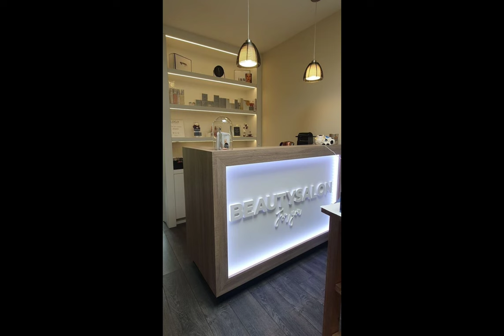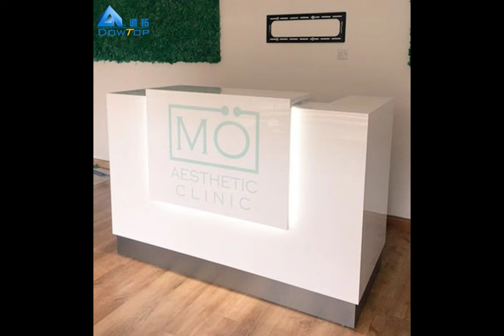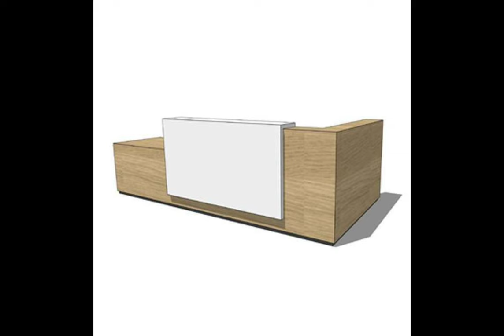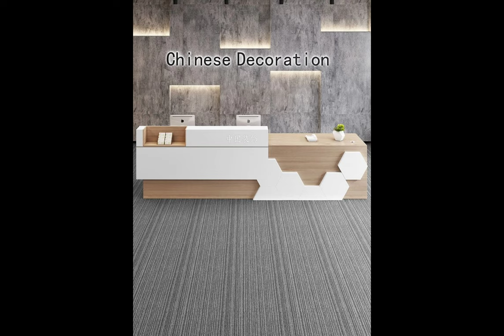100+morden reception counter with office setup π2023 latest unique interiors design π 🤳🏼🔥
100+morden reception counter with office setup π2023 latest unique interiors design π 🤳🏼🔥
Counter kaise banaye...??? || How to make Counter
Shop counter making
Dukan counter
Counter kaise banaya
Counter kaise bnate hai
Counter banaya
Shop rack counter
Dukan counter
Counter design
How to make counter
New counter kaise bnate hai
Counter making
Counter kaise banaya
Dukan counter design
kirana shop counter
Kirana counter
Generel store counter
Best counter design
New country counter